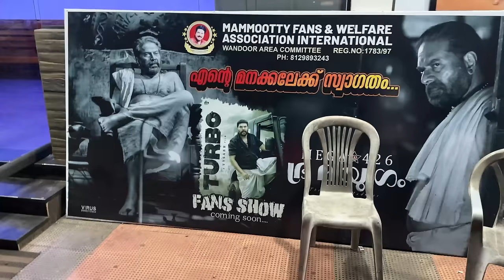സ്റ്റീലിന്റെ ഭ്രമയുഗം റിവ്യൂ 😁💀 പാതിരാത്രി സിനിമക്ക് പോയപ്പോൾ | Hanan Shaah | Family Vlogs